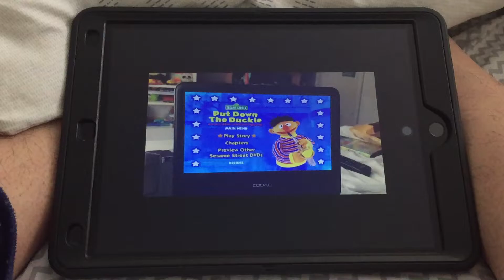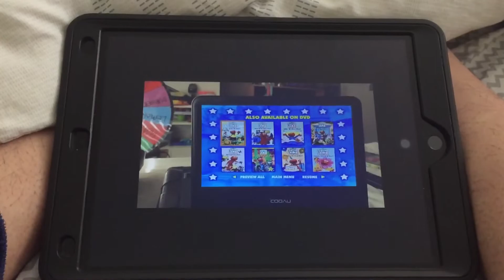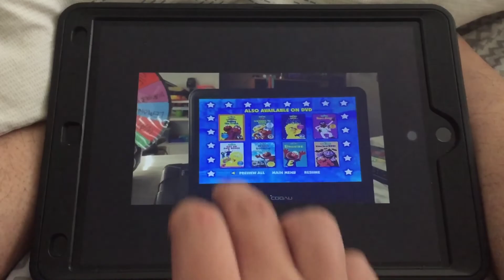Put Down The Duckie (by Alston)